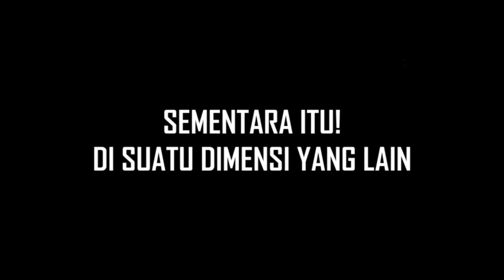BOCORAN FF TERBARU! SEMUA HADIAH EVENT ULANG TAHUN FREE FIRE KE 7, BANYAK GRATISANNYA!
Info Bocoran Free Fire terbaru tebtang event ultah FF ke 7, ada apa aja nih? Nih MazMazing bocorin semuanya.

Thanks to :
عروة البارقي عروة البارقي عروة البارقي

【Spek PC】:
Mobo : MSi B550M Pro VDH WiFi
GPU : Colorful Nvidia RTX 3060ti
Processor : AMD Ryzen 7 5700X
HSF :  CoolerMaster Hyper212
RAM : 32 GB GSKILL Flare 3200
Storage : SSD PNY 500GB + SSD 2TB
Case : Infinity 300Ribuan :v
PSU : Seasonic Gold 750W
Keyboard : VortexSeries VX5
Mouse : Logitech G402
Monitor : AOC + Viewsonic
Speaker : T&V
Mic : AudioTechnica AT2035 + Focusrite Scarlet Solo
Greenscreen : Elgato
Internet Provider : Indihom